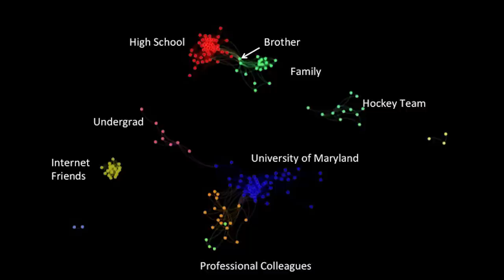Social connections and human relations: Dr. Jennifer Golbeck at TEDxUMD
Information on how one interacts with his/her own friends and followers on sites like Facebook and Twitter is in high demand. In this introspective talk, Dr. Jennifer Golbeck explores the complexities of social media and the powerful idea of "social capital".